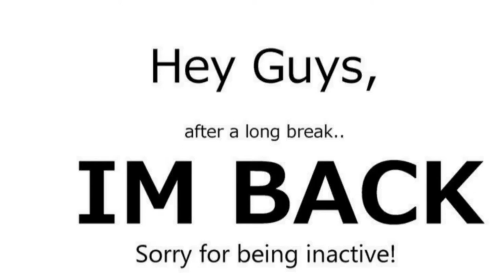Some painting inspired by:@goodnessinyou || Alika bhatt's